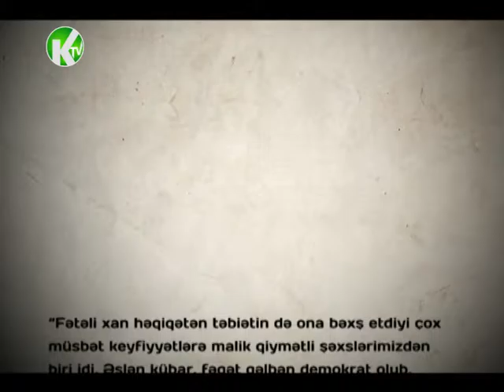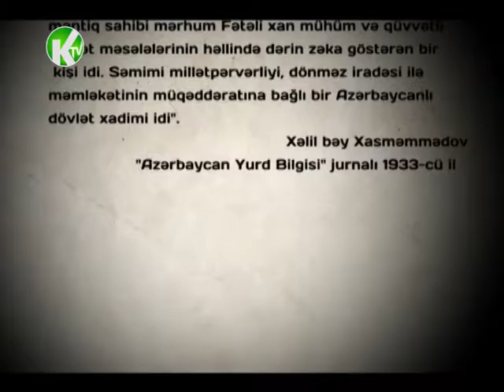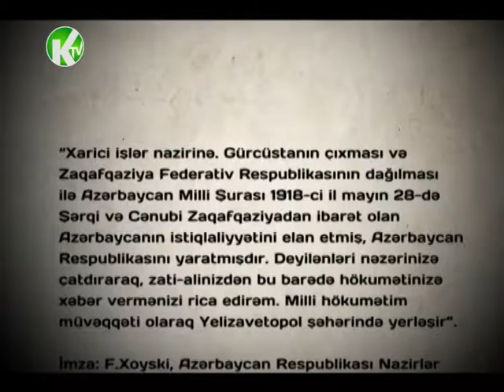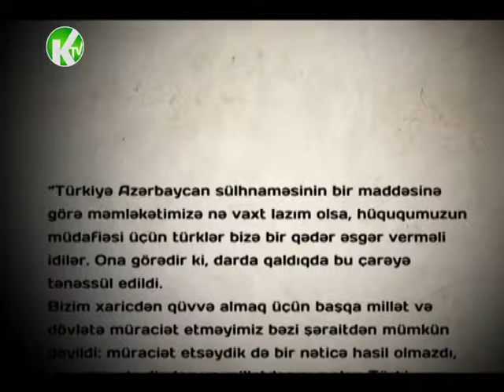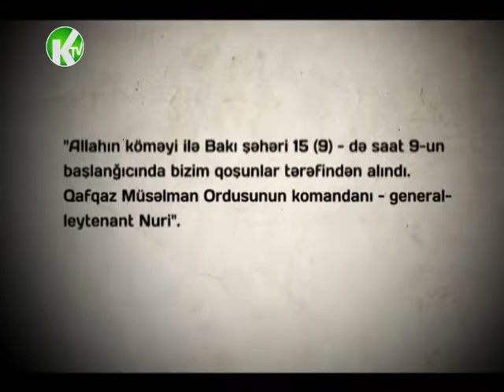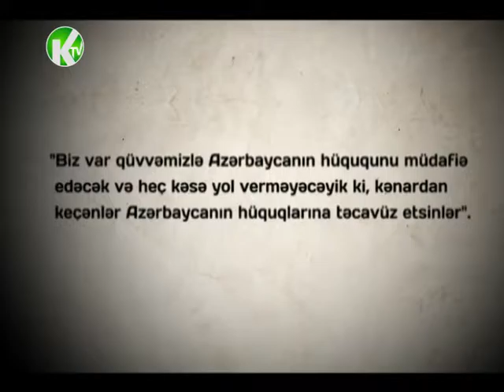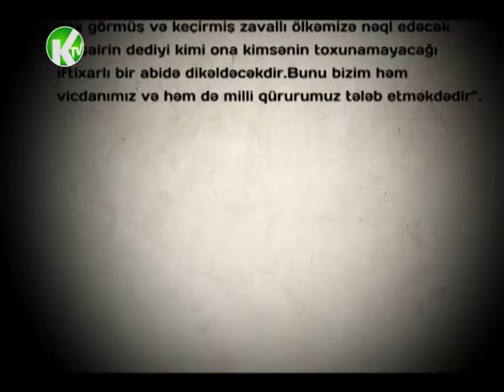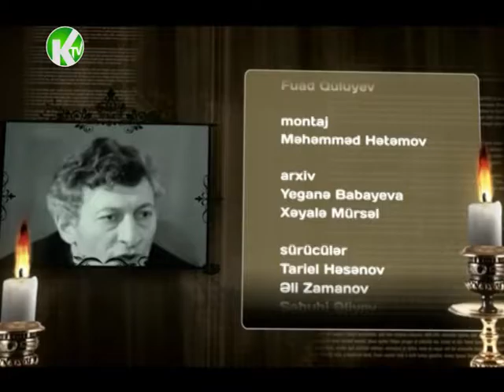Gəncə adlı salnamə - Fətəli xan Xoyski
Feteli xan Xoyski - Kepez TV